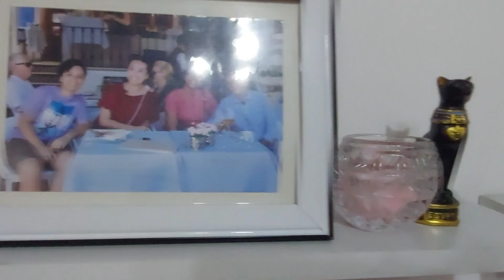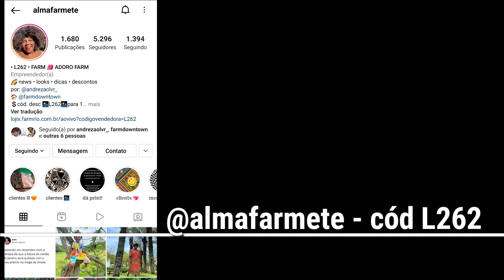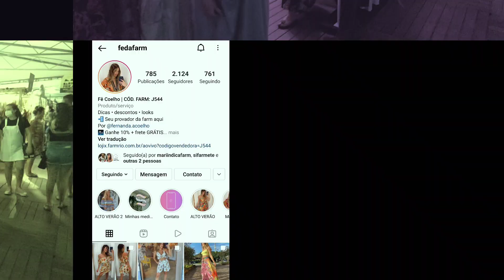Vlog no Rio de Janeiro - Provador na Farm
Meus amoresss, fui pro Rio de Janeiro correr e ver minha família e filmei tudo pra vocês.
Fui ao Corcovado e gravei um provador na loja Farm pra vocês.

Farm Shopping Downtown - @farmdowntown
Simone @sifarmete - cód 3391
Andreza @almafarmete - cód L262
Fê @fedafarm - cód J544

Una Velas - @unavelas